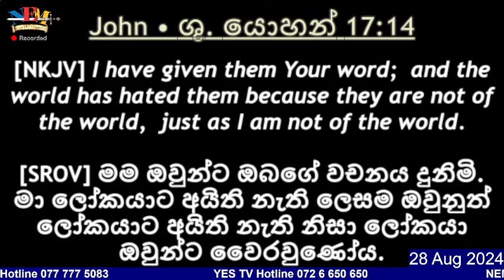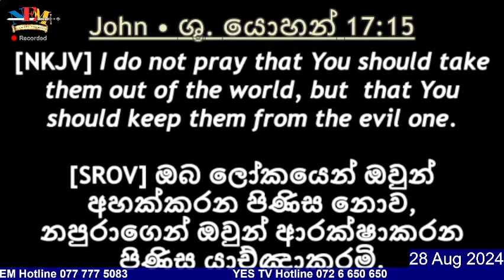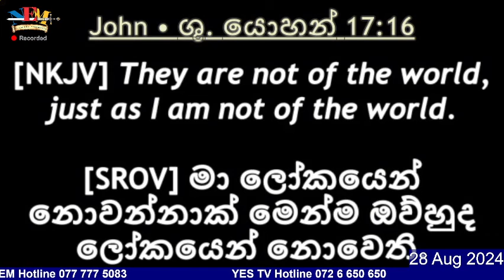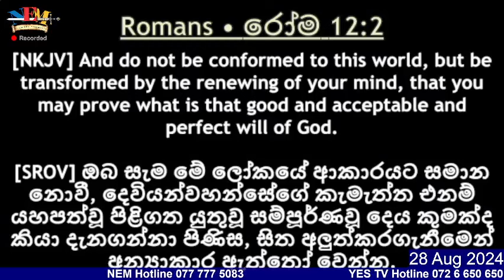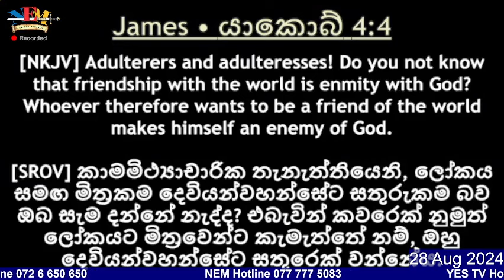දෙවියන්වහන්සේගේ වචනය ගැන කතා බහ - 28.08.2024